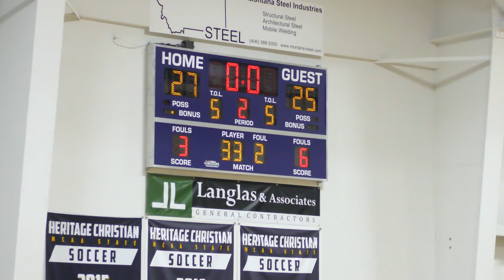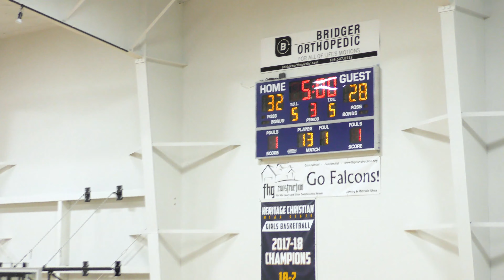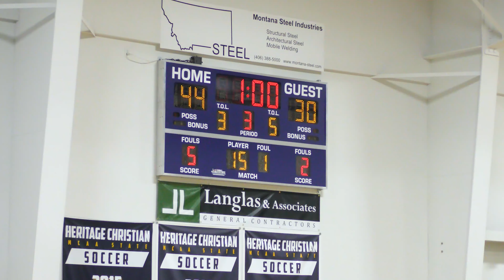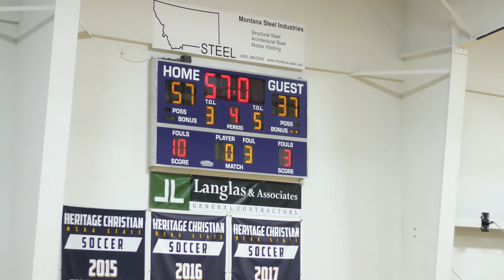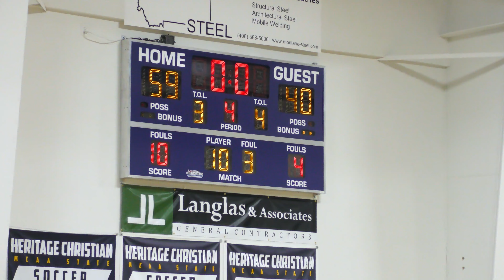Varsity Boys | Gallatin Valley Cougars vs Heritage Christian Falcons | 01/07/2020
Final Score: Cougars 59, Falcons 40